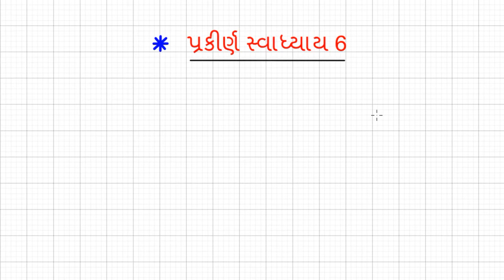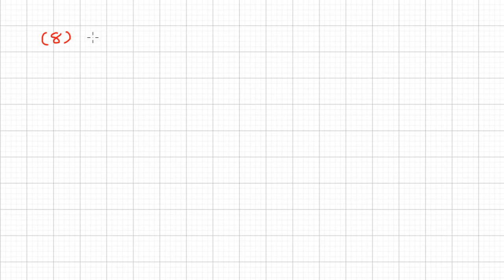પ્રકરણ – 6 સુરેખ અસમતાઓ (લેક્ચર-4) પ્રકીર્ણ સ્વાધ્યાય 6